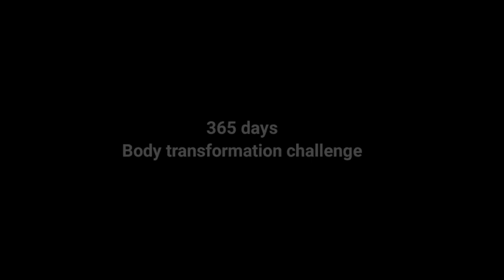1 month natural arm challenge workout day 22 || never give up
"Welcome to Day 22 of my 1-Month Natural Arm Challenge within my 365-Day Body Transformation Challenge! Today, we're diving into intense home workouts to sculpt those arms. Join me on this journey, as I share my experience on Day 112. Witness my progress and get inspired to achieve your fitness goals. Let's keep pushing towards a healthier, stronger you! 💪🏋️‍♂️ FitnessJourney ArmWorkout BodyTransformation"